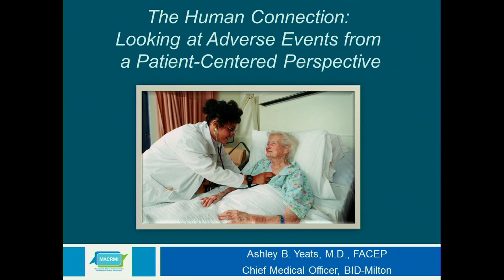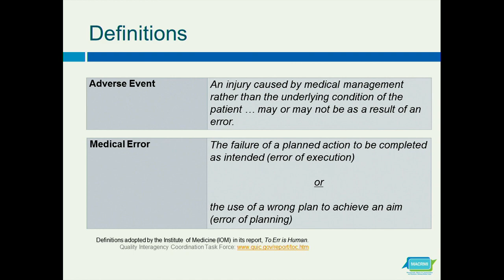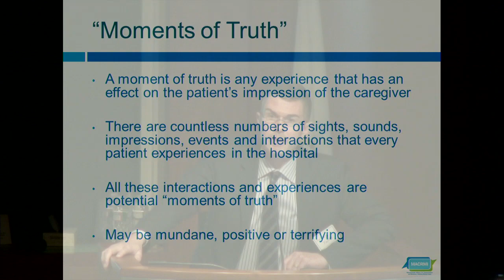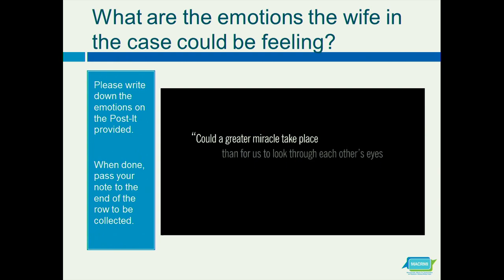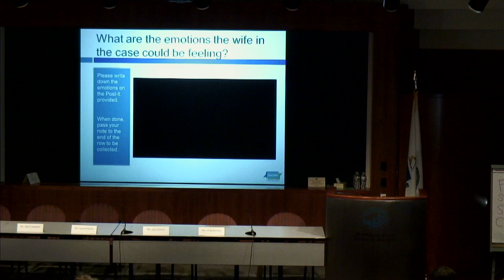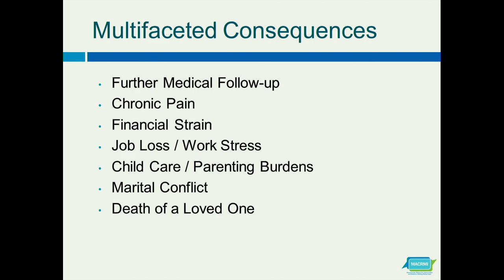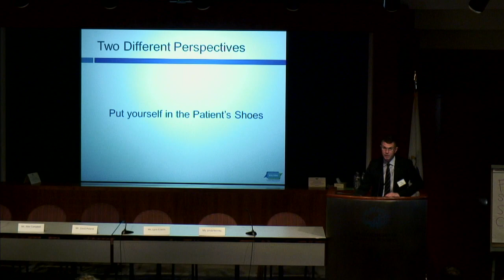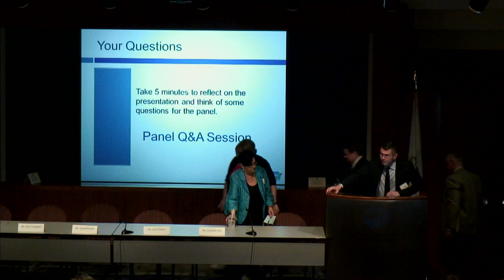2014 CARe Forum - Looking at Adverse Events from a Patient-Centered Perspective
At the 2014 Communication, Apology, and Resolution (CARe) forum Ashley B. Yeats, M.D. presented "The Human Connection: Looking at Adverse Events from a Patient-Centered Perspective." A case study was presented and a panel answered questions. For more information and to access additional resources please

Video excerpts from"Healing the Healer" developed by CRICO/RMF and "Empathy: The Human Connection to Patient Care" developed by the Cleveland Clinic are included.